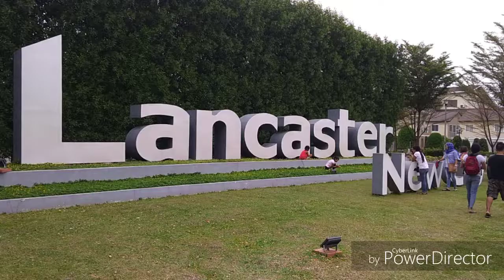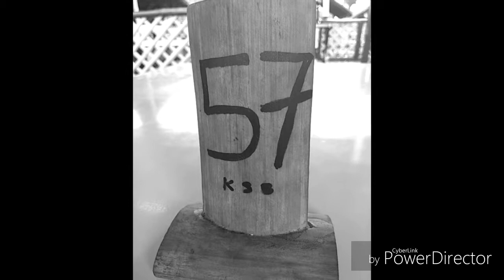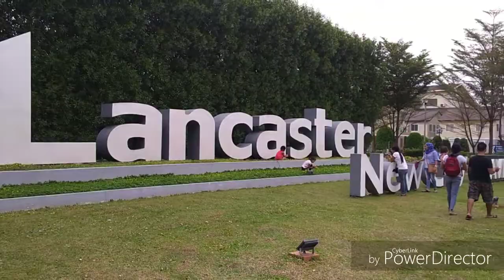gowing to CAVITE .. ☺️